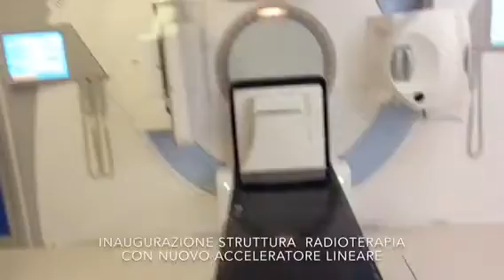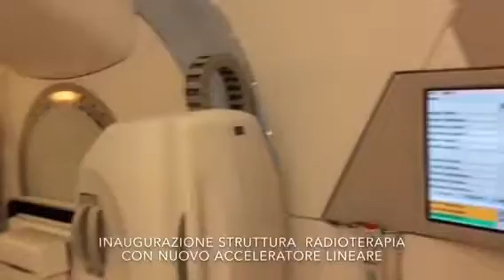OSPEDALE TERNI: RADIOTERAPIA ONCOLOGICA AMPLIATA E POTENZIATA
L'inaugurazione